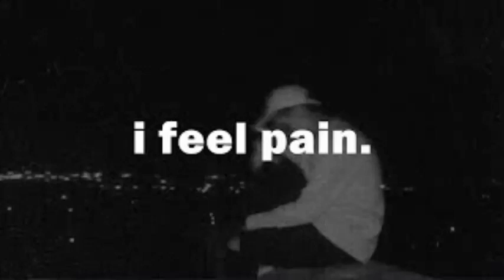[FREE FOR PROFIT] I Feel Pain | type beat | juice wrld | Instrumental 2021